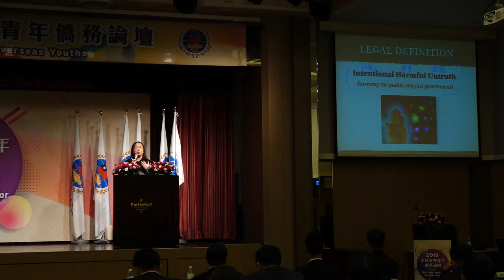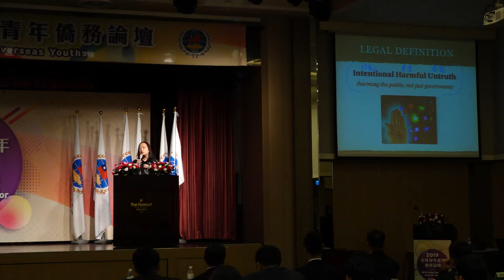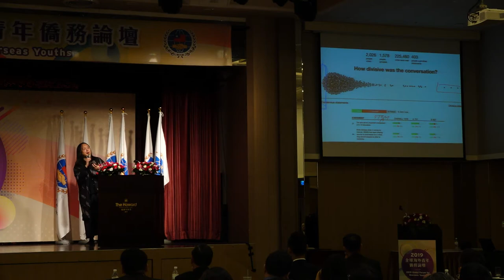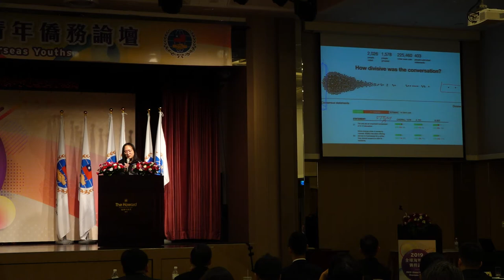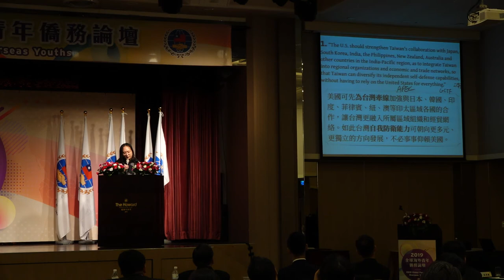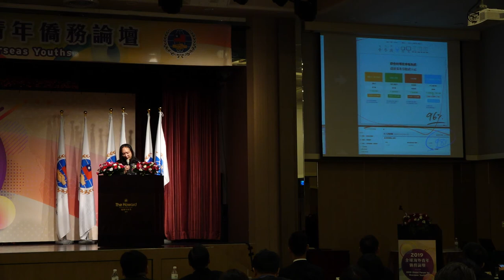2019-11-11 唐鳳於僑委會名人專題講座演講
僑委會名人專題講座